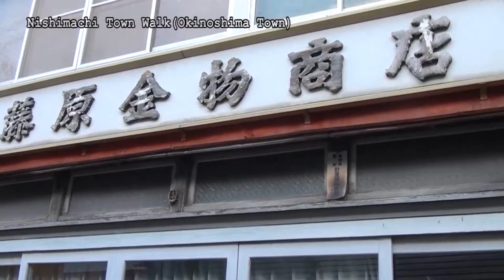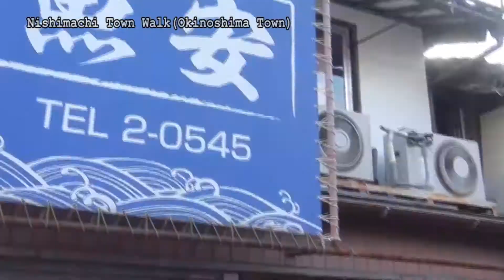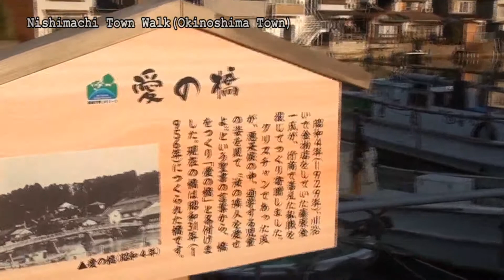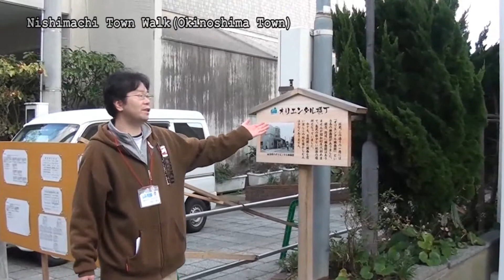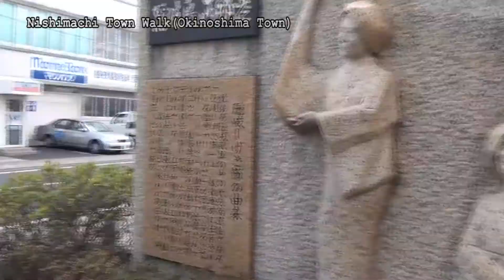ちょこっと町歩きコース_隠岐の島町 西町